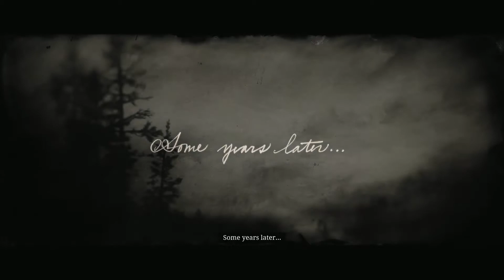Red Dead Redemption 2 Bad Ending PS4 PRO 2018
Red Dead Redemption 2 Bad Ending